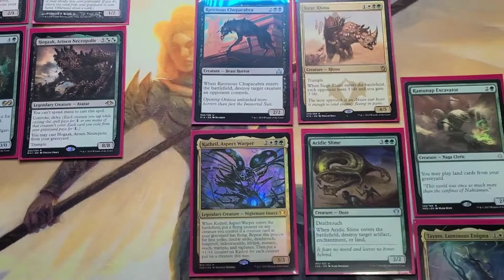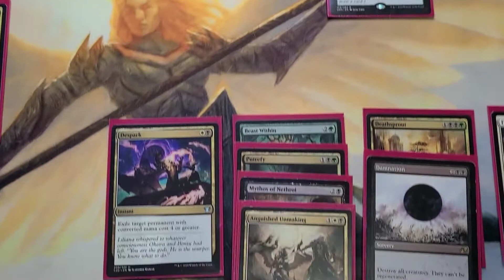Command Fest Online 2: Deck Tech - Nethroi, Apex of Death by ZBexx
This is the deck I'll be playing in Command Fest Online 2~ watch me pilot this deck LIVE Saturday August 22nd at 12:30pm Pacific on Channel Fireball. I'll be playing in an EDH pod with Olivia Gobert-Hicks, Ashlen Rose, and Tappy Toe Claws (all mtg cosplayers!) for the charity event with proceeds going to the NAACP Legal Defense Fund.

For great prices on 1000s of Magic: the Gathering card singles check out my favorite local game store Addictive Behaviors here:

Be Fabulous 💖